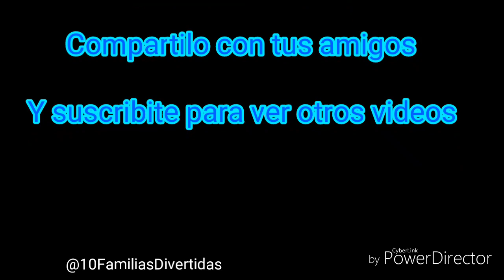EL VIAJE DE WILLIAM| Familia Carameluchi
Le dejo el video de todos los momentos mas lindos antes y depues de la llagada de william! Y muchos otris momentos maravillosos estan por venir!